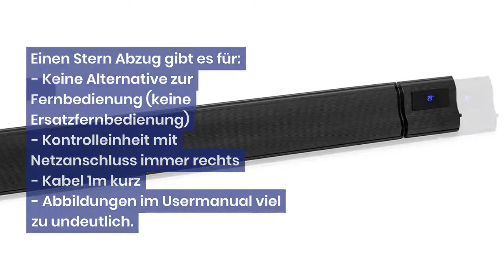blumfeldt Cosmic Beam Plus Heizstrahler - Erfahrungsbericht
Hier versandkostenfrei bestellen

blumfeldt Cosmic Beam Plus Heizstrahler Terrasse - Infrarotstrahler Terrasse mit Abschalt-Timer, Deckenheizstahler mit IR Comfort Heat, einstellbare Temperatur 5-45 °C, IP44, 2400 W.

*Ref-Link